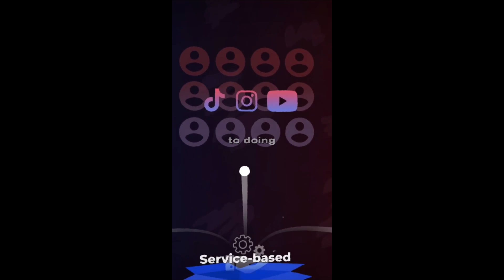Iman Gadzhi make money